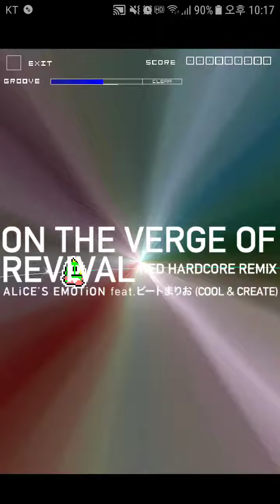그루브 코스터 2 OS - ON THE VERGE OF REVIVAL (RED HARDCORE REMIX)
ARTIST : ALiCE'S EMOTiON feat. ビートまりお